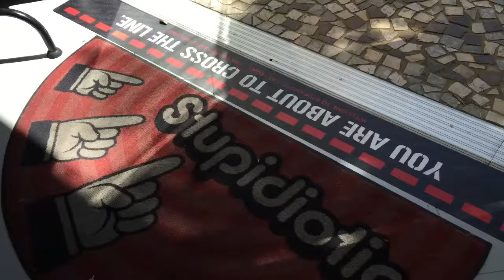Apr2015-p145-Stupidiotic Store on Vegas Strip